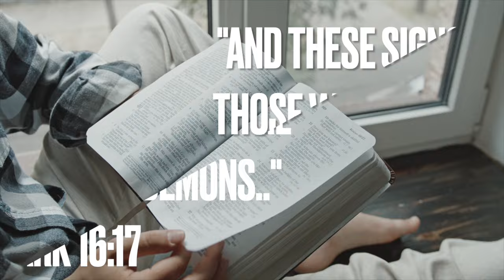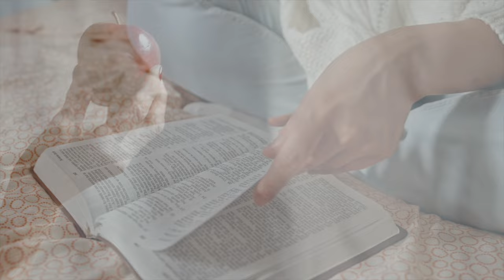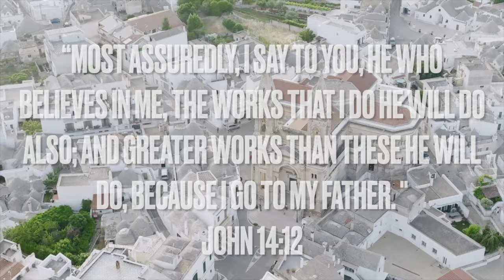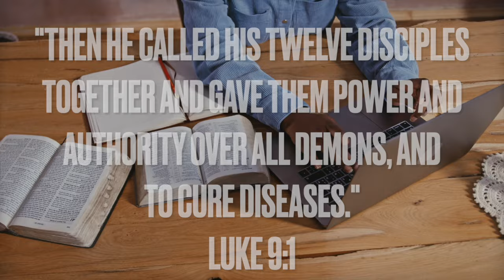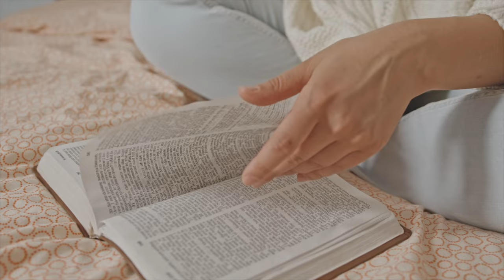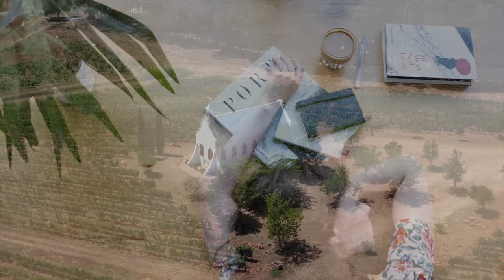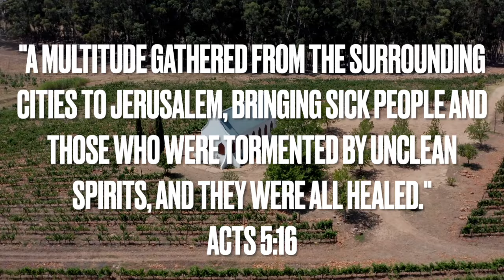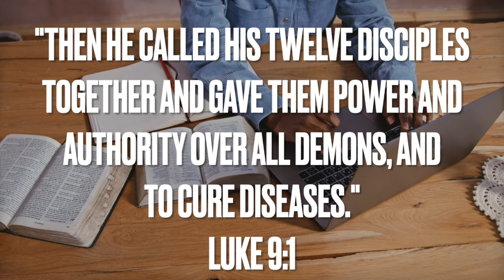11 Signs You Have A Demon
Here are the 11 signs to check for.

3-Hour Class #16: Spiritual Warfare: The Sword of The Spirit.